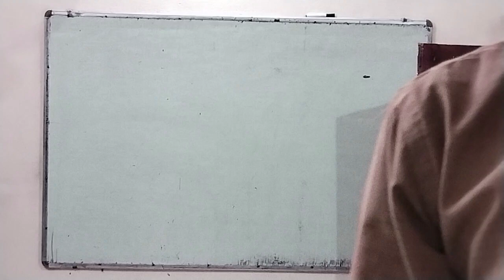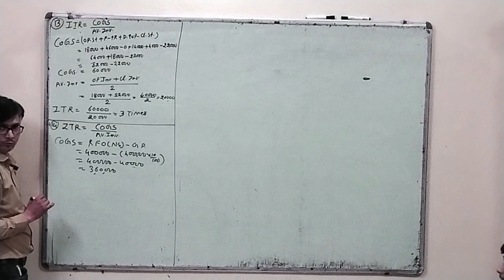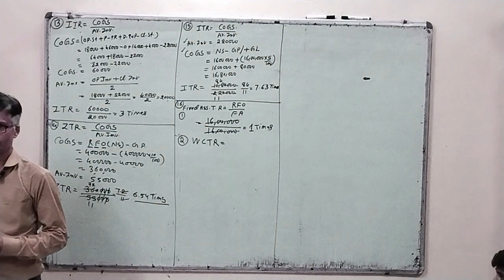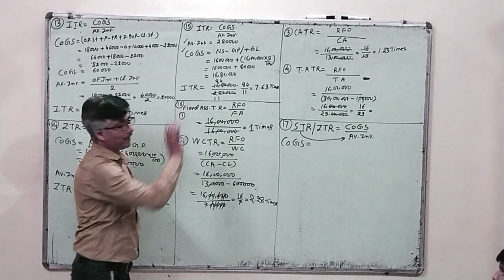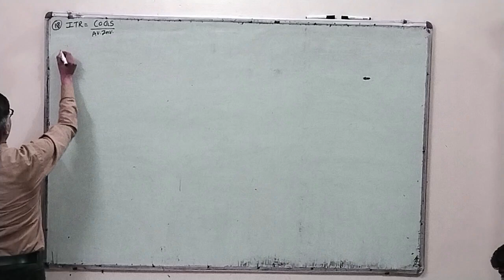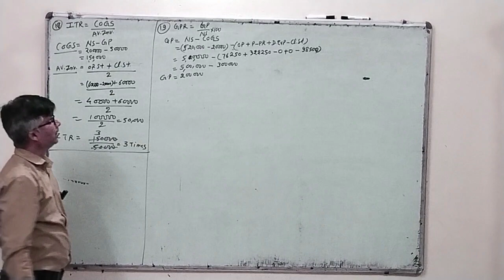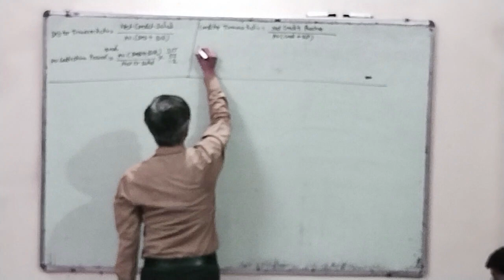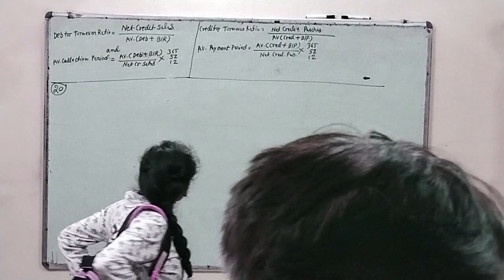accounting ratio | ratio analysis | accounting with drark | Q.NO. 13 TO 19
Title  :accounting ratio | ratio analysis | accounting with drark | Q.NO. 13 TO 19 | accounting class 12th |
DR.ARK (FOLLOW ME ON )
Book Link :
1. (Author Link named Dr.ArK)